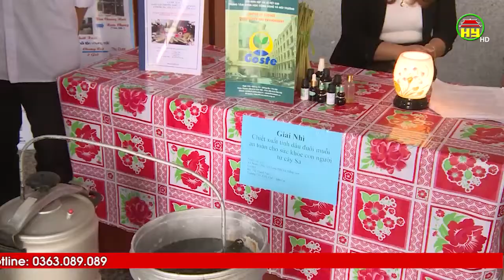Nhiều đề tài thiết thực từ Hội thi sáng tạo thanh thiếu niên, nhi đồng tỉnh Hưng Yên lần thứ I